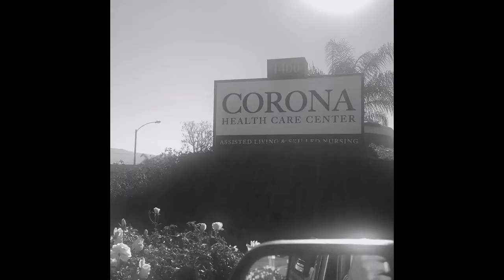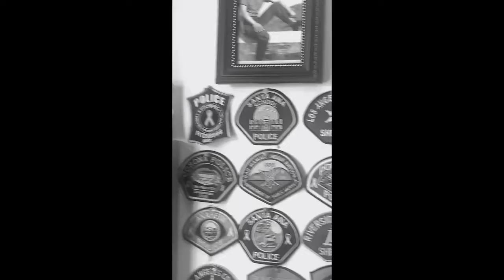Adventures with Alice Chandler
A day hanging out with Alice